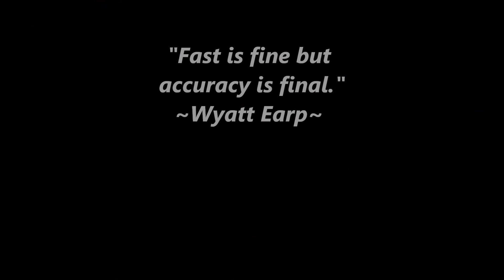Glock 30 .45 Auto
Some range time with the little power house Glock 30 .45 Auto pistol. Firing some 230 grain hardball .45 slugs down range.